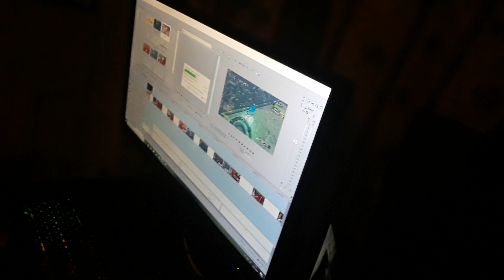Renaming my channel to my gaming username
Just simple. I thought only hid my last name.

People might still know it but that's ok